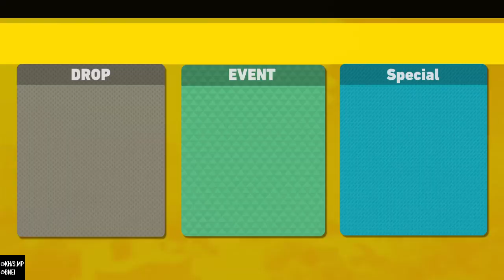MY HERO ULTRA RUMBLE